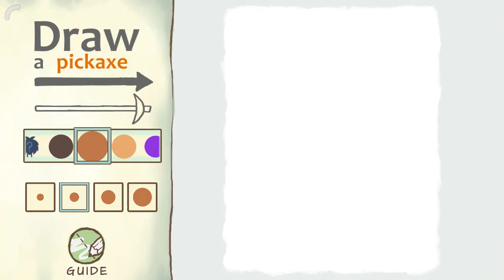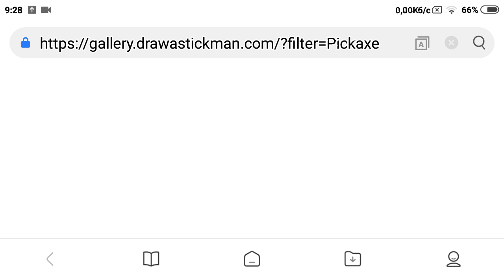Draw a stickman epic 2 #2